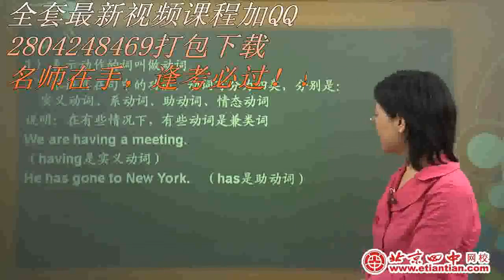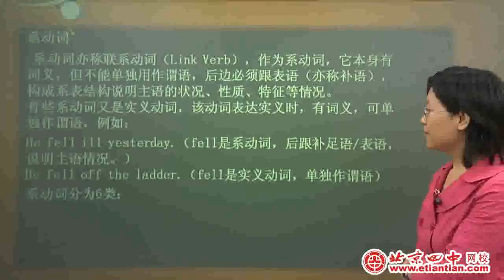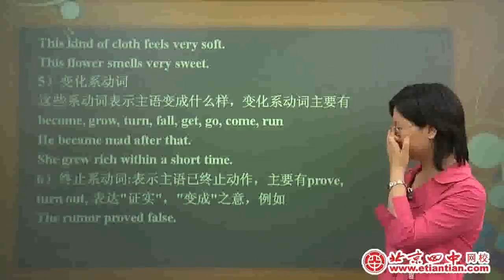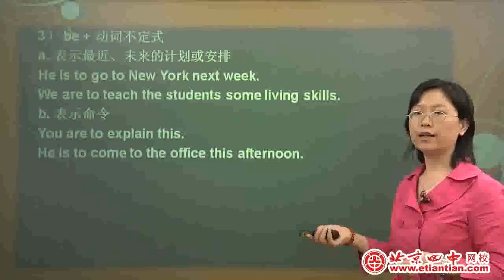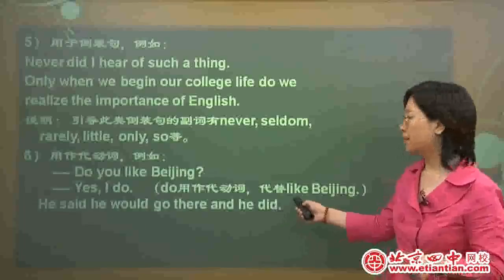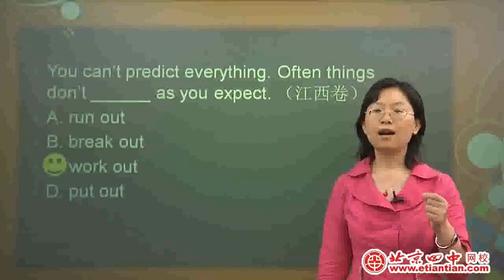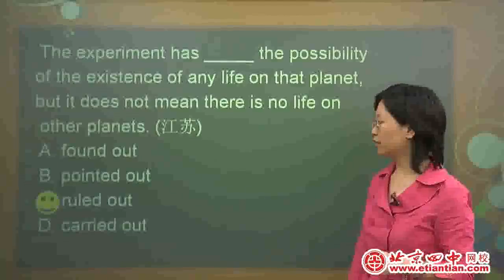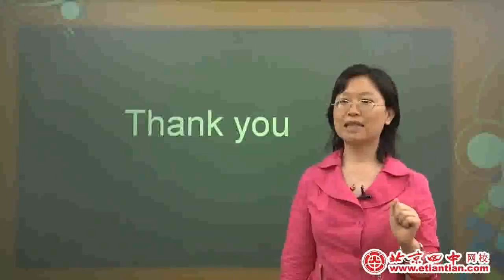高考总复习 高考英语 视频1动词基本知识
高考总复习 高考英语 视频1动词基本知识侵删~视频来源和原始版权来自并归属原创作者，论点和本频道无关。本频道致力于视频影片的推广和传播工作， 影片相關內容分享，如有涉及任何侵權或造成當事者困擾的問題，敬請留言告知；本频道定會遵照著作權保護法相關規定馬上撤除影片，立即停止分享！